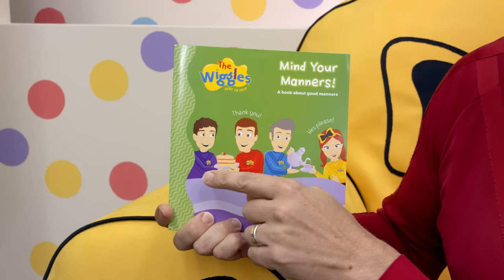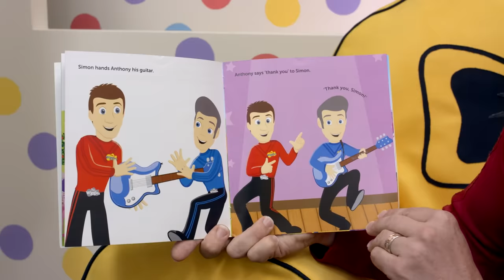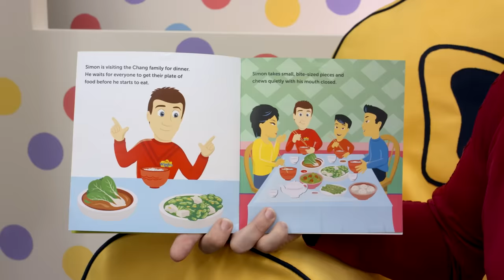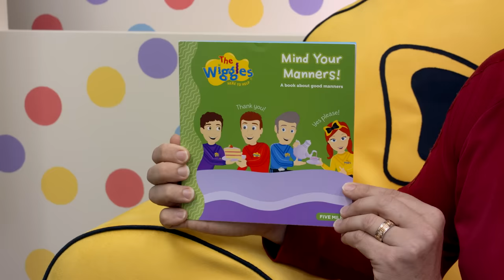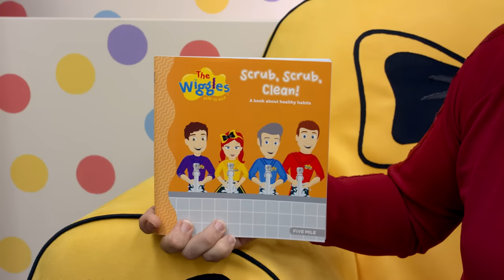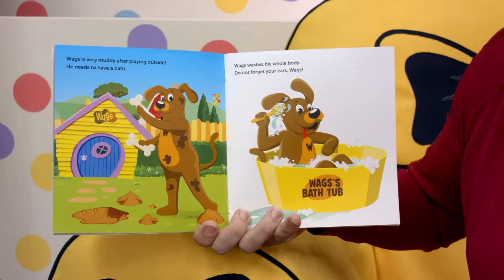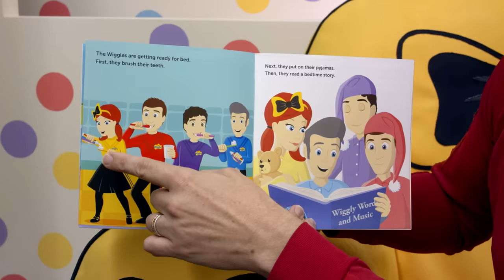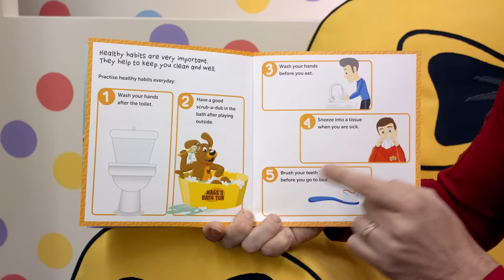Toddler Songs with Simon Wiggle 🎶 Nursery Rhymes and Fun Kids Songs 🔴 The Wiggles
Join Simon Wiggle for Over One Hour of Nursery Rhymes, Fun Songs, and Toddler Story Time, designed to keep your toddlers entertained and educated. You won't want to miss a journey of joy and laughter! 🌟🎶📚

👇 Jump ahead to your favourite song below:

0:00 Intro
0:04 Pull a Funny Face with Simon
01:13 Here Comes a Bear
02:39 Simon's Rhymin'
03:07 Head, Shoulders, Knees and Toes
04:51 Simon Says
05:58 I Went to the Station
07:31 Simon's Cold Water Blues
08:53 There Were Ten in the Bed
10:18 Skiddamarink
12:35 Zamel the Camel
14:01 If You're Happy and You Know It
15:35 ABC Alphabet Song
16:55 Rub-A-Dub-Dub
17:52 Open, Shut Them
18:47 Five Finger Family
19:44 Rock-A-Bye Your Bear
21:08 Talking Cow
23:07 The Monkey Dance
24:48 Romp Bomp-A-Stomp
26:24 Put on Your Party Hats
28:49 The Halloween Bus
31:16 Old MacDonald Had a Farm
32:23 Apples and Bananas
33:53 Where is Thumbkin?
35:40 Di Dicki Do Dum
37:21 When I Hear the Music of the Orchestra
40:49 Laughing Doctor
40:05 Solomon Grundy
43:53 Tales of the Symphony Orchestra
46:03 Can You (Point Your Fingers and Do the Twist?)
47:35 Simon's Bavarian Dance
49:36 That's the Sound of Rock & Roll
51:08 Feeling Hungry
52:18 Incy Wincy Spider
53:22 Shaky Shaky
54:45 Joannie Works with Five Hammers
56:27 Follow the Leader
58:38 The Wheels on the Bus
59:36 Little Vampire
1:01:15 (Storytime) Mind Your Manners
1:07:20 10 Green Bottles
1:10:55  (Storytime) Play Time with Simon and Bok
1:21:13 (Storytime) Scrub Scrub
1:27:48 Are You Sleeping?
1:28:55 The Before You Go to Bed Song